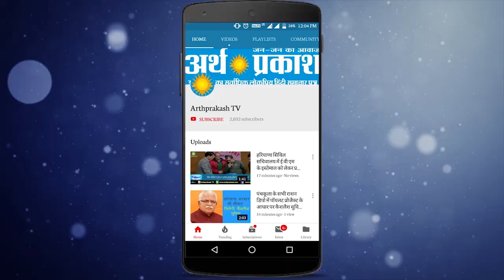व्यापारी कर्मचारिओं एवं आम वर्ग को दिया मुख्यमंत्री मनोहर लाल ने तोहफा